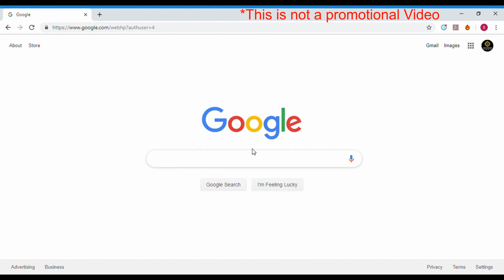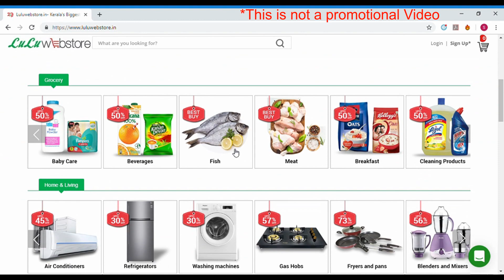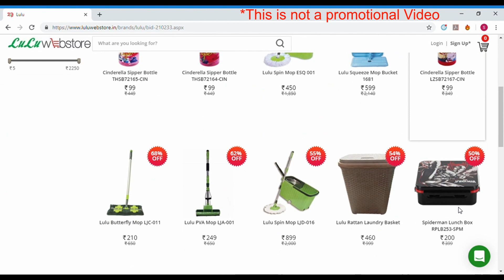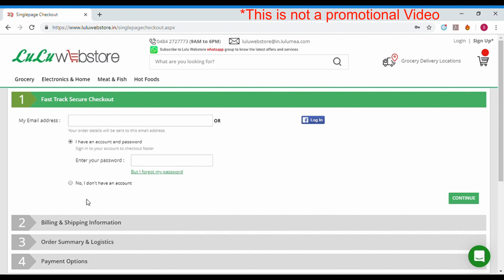Lulu Online shopping experience│എങ്ങനെ ലുലു ഓൺലൈൻ ഷോപ്പിംഗ് നടത്താം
We can shop from Lulu through online!! Discussing LuLu webstore, the online shopping portal of Lulu.